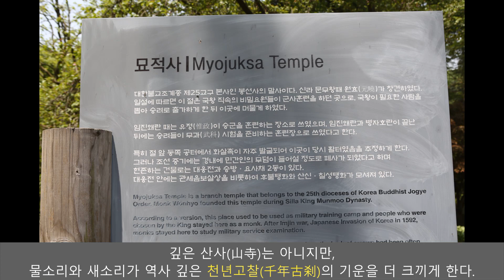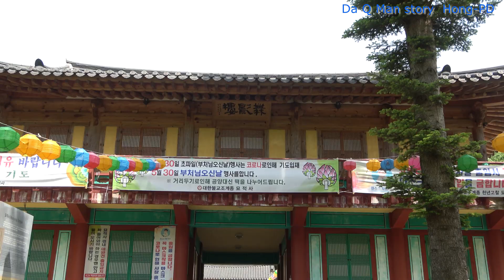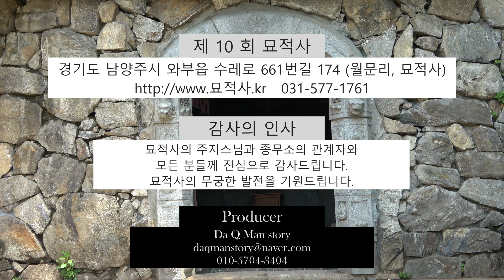불교성지순례 제10회 묘적사ㅣ남양주시ㅣ대한불교조계종ㅣ전통사찰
경기도 남양주시 와부읍 수레로 661번길 174 에 위치한
묘적사는 대한불교조계종 제25교구 본사인 봉선사의 말사(末寺)이다.

신라 문무왕(661~680)때 원효대사가 창건한 천년고찰(千年古刹)이다.
일설에 따르면 이 절은 국왕 직속의 비밀요원들이 군사훈련을 하던 곳으로,
국왕이 필요한 사람을 뽑아 승려로 출가하게 한 뒤 이곳에 머물게 하였다.

임진왜란 때는 유정(惟政)이 승군을 훈련하는 장소로 쓰였으며, 임진왜란과 병자호란이 끝난 뒤에는 승려들이 무과(武科) 시험을 준비하는 훈련장으로 쓰였다고 한다.

천년고찰 묘적사는 자연이 아름답고 맑은 물이 흐르고 있으며, 작은 연못가 큰
은행나무의 전경은 일상에 지친 몸과 마음을 편히 쉴 수 있게 한다.
깊은 산사(山寺)는 아니지만, 물소리와 새소리가 역사 깊은 천년고찰의 기운을
더 느끼게 한다.

특히, 절 앞 동쪽 공터에서 화살촉이 자주 발굴되어 이 곳이 당시 활터였음을 추정하게 한다.

그러나, 조선 중기에는 경내에 민간인의 무덤이 들어설 정도로 폐사(廢寺)가 되었다고 하며, 현존하는 건물로는 대웅전과 승방, 요사채 2동이 있다.
(자료제공 ; 묘적사)